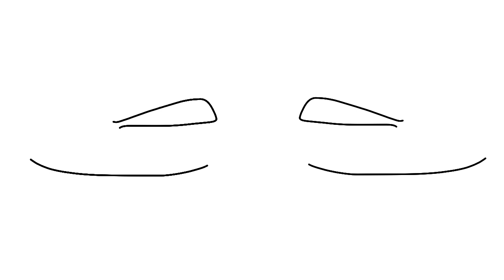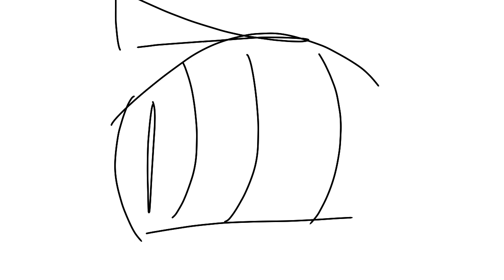FOOL. //vent// TW IN DESC.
TW:
•manipulation
•violence/abuse
•sh

"But he is my friend, he whouldn't do that to me! He whouldn't leave me.. right..?"